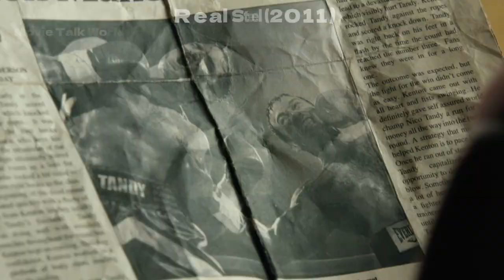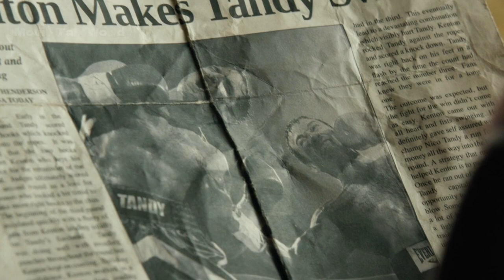Robots replace real people in boxing, and the impact is really enjoyable.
"❗️❗️This video represents only personal understanding and opinions. Its content may involve adult themes, dangerous actions, etc. Please do not imitate. Viewers are advised to watch rationally. If there are any objections, please use your own judgment.❗️❗️"